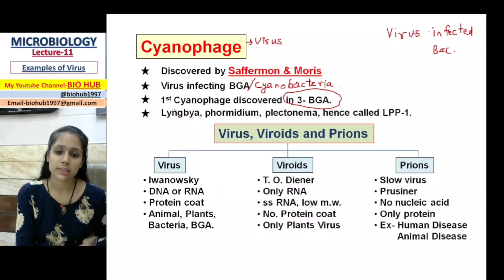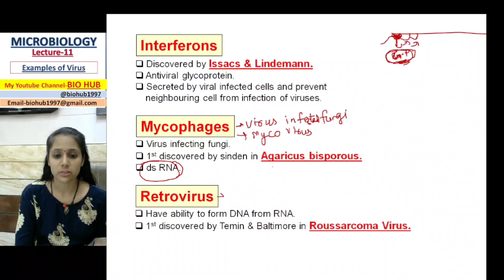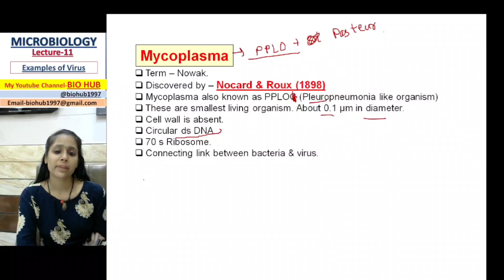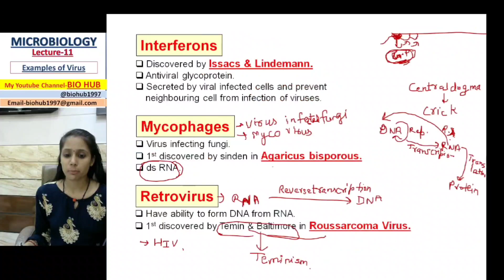Introduction To Microbiology I Microbiology Class #11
microbiology introduction
microbiology introduction in hindi
microbiology introduction
lecture
introduction of microbiology
introduction of microbiology in hindi